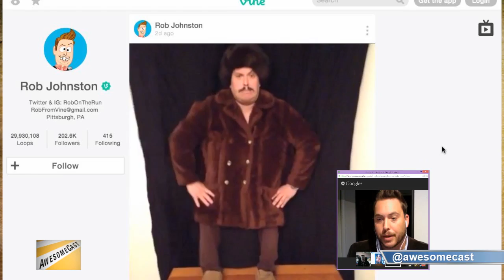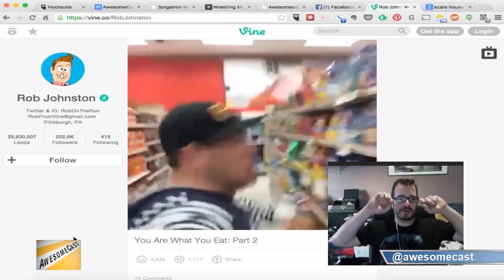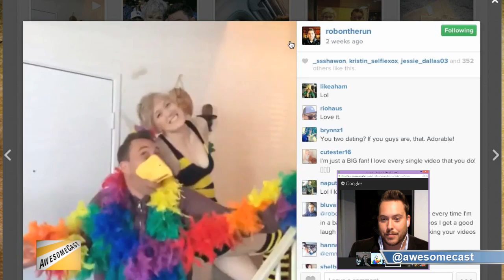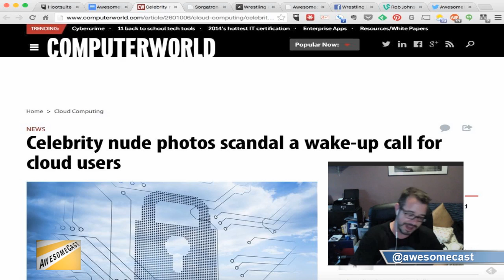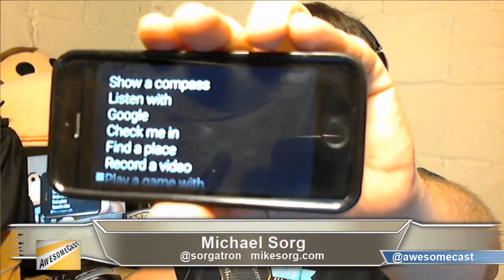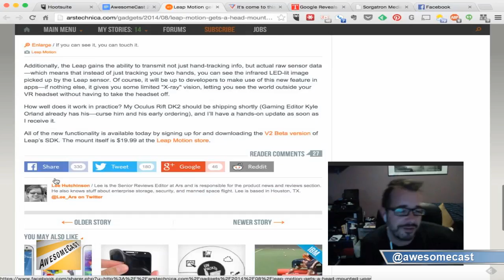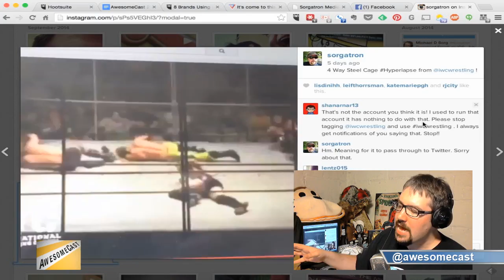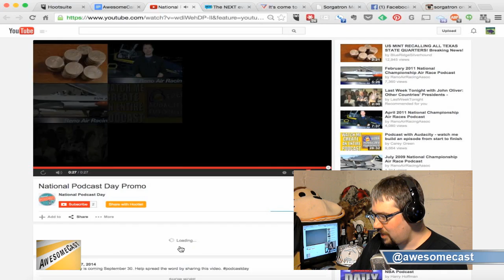AwesomeCast 214: Never Trust the Cloud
This week on Awesomecast 214, we talk awesome things in technology, including:

Rob Johnston and all the things he does in the media; including his work with Vine. - 5:00
The opportunities that can come from using Vine.
Instagram and other similar products impact on Vine.
The celebrity pictures that got hacked out of the iCloud. - 26:40
Some new things going on with GoogleGlass and how it can impact people. - 36:10
An upgrade to the Leap Motion. - 45:20
The 360-degree Bublcam. 51:50
Google Drones.  48:20
Sorg telling us his experience with Hyperlapse. - 53:40

Follow these awesome people on Twitter: John Chichilla (@chilla) Rob Johnston (@RobOnTheRun) and Mike Sorg (@sorgatron).